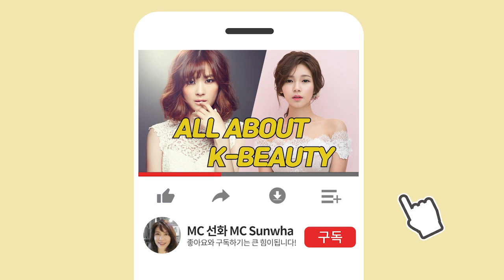[ENG]한국 메이크업과 미국 메이크업의 다른점! 반반메이크업!!청담동 연예인 미용실에서 직접 전수를~/Korean Makeup vs American Makeup(Kbeauty)